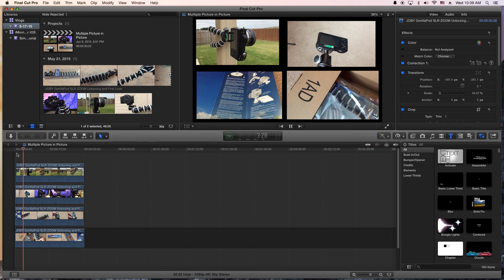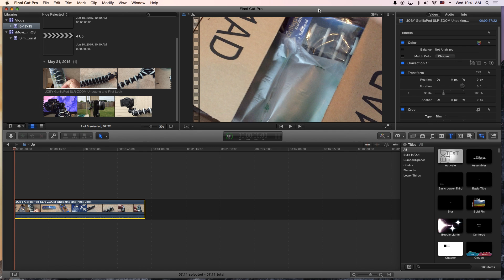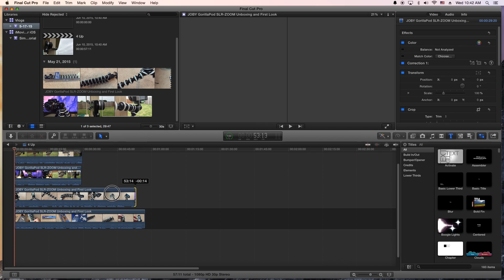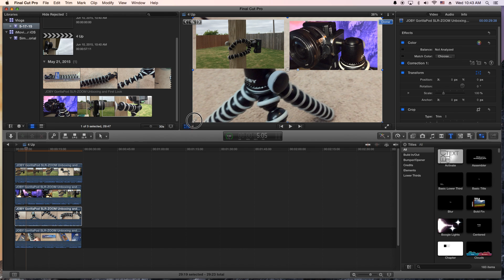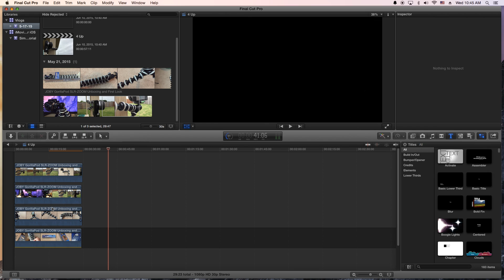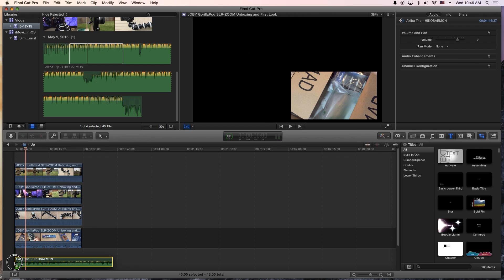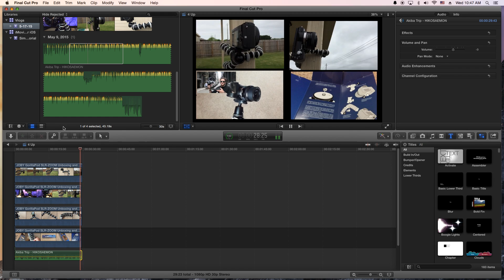Final Cut Pro X Tutorial - Multiple Video Overlays - Multiple Picture in Picture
In this Final Cut Pro X tutorial I show you how to put multiple video overlays on the screen. Basically multiple picture-in-picture.